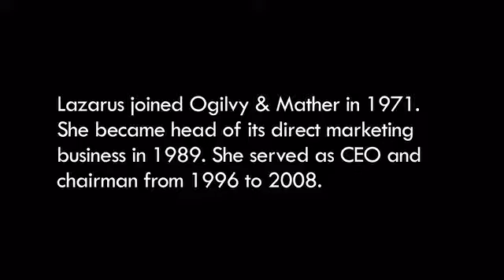Ogilvy's Shelly Lazarus on How Losing Accounts Always Feels Personal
Though people often say "itâs not personal, itâs business," it was always personal for Shelly Lazarus when Ogilvy & Mather lost an account.